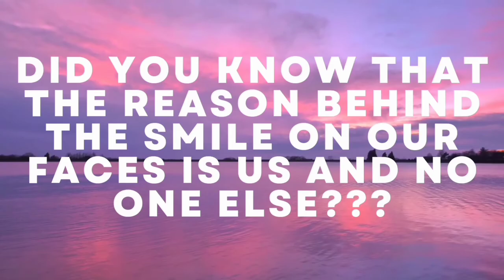Are you blaming someone... (Only for ladies)